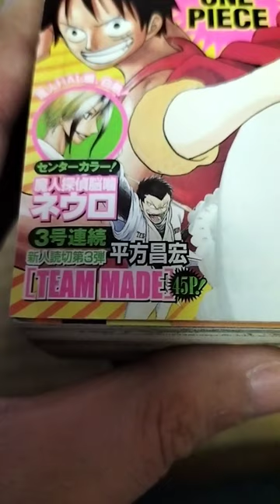TEAM MADE（平方昌宏）は2006年少年ジャンプ41号掲載の読切だが、2023年現在の作風と大きく違うと回顧する平成時代に！ jump comics 。